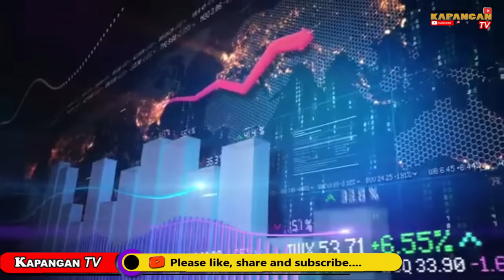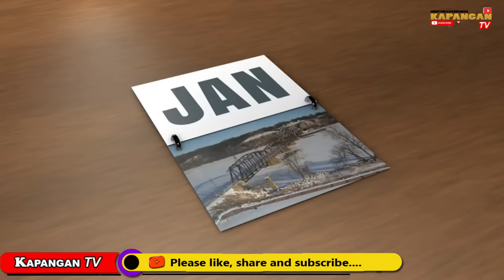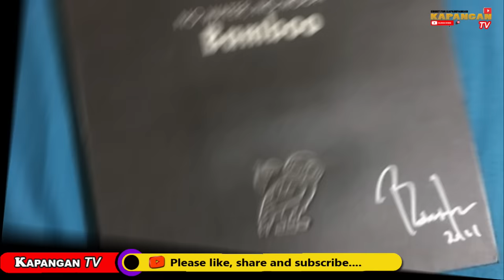BAKIT KAYA BIGLANG NAWALA ANG GRUPONG BAMBOO SA KABILA NANG KANILANG KASIKATAN ?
Alamin kung bakit biglang  nawala ang grupong bamboo sa music industry.